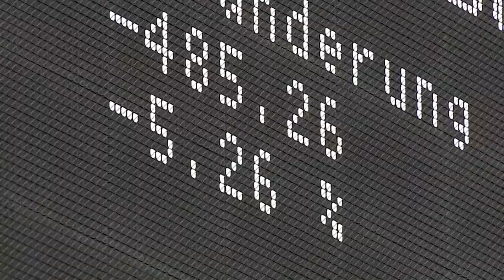El Ibex cierra con subidas del 1,31% hasta los 7 033,2 en los máximos de la sesión